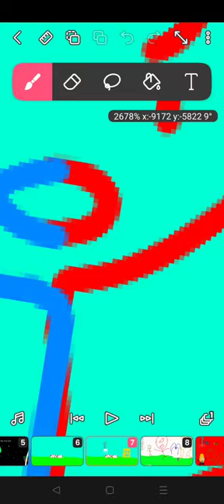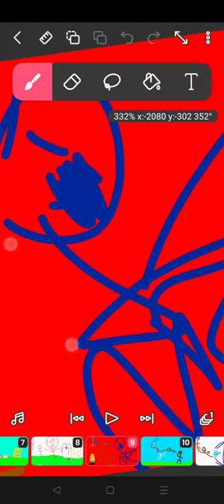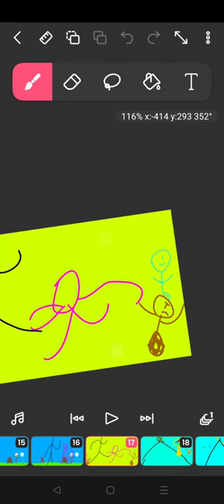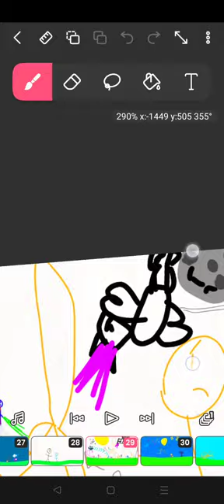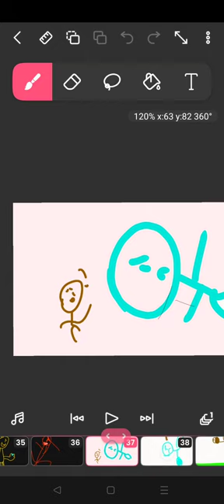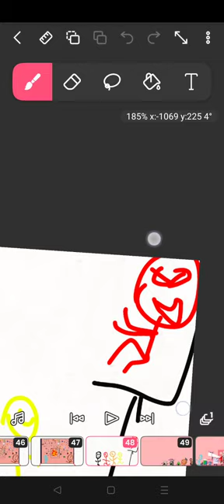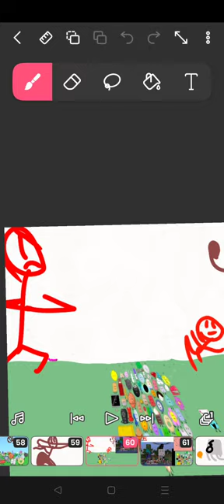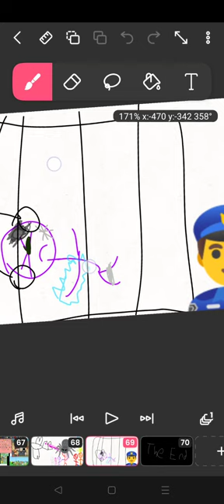TOO MANY UNLISTED CHARACTER CANE TO STICKMAN CITY